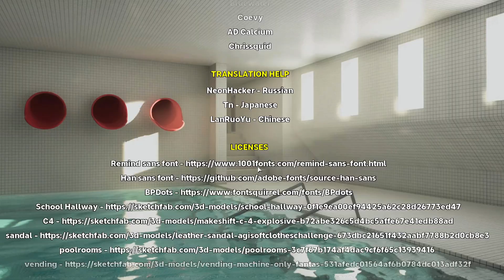FOUND THE EXIT BY SMASHING ONE OUT IN THE BACKROOMS!